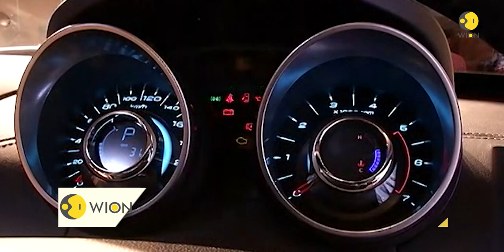Mahindra XUV500 2018 launched at a starting price of Rs 12 lakh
The facelift version of Mahindra & Mahindra’s popular SUV will be available in 5 diesel variants and one petrol version. Here is what to expect from the new-look XUV500.